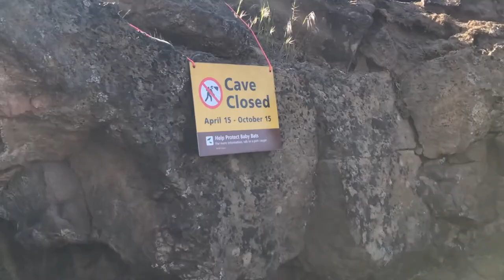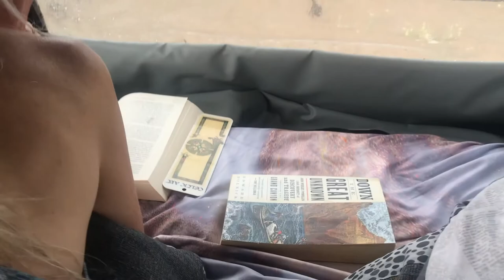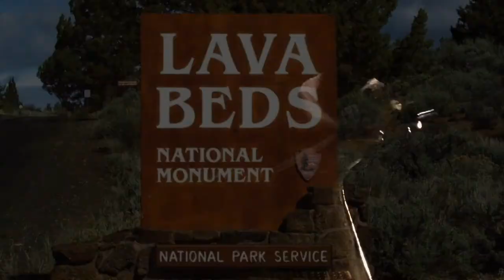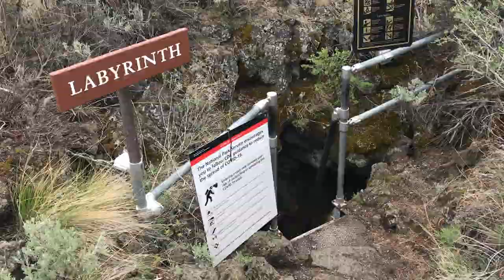Exploring Caves - Lava Beds National Monument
A trip to Lava Beds National Monument to explore caves and the surrounding area in May 2021